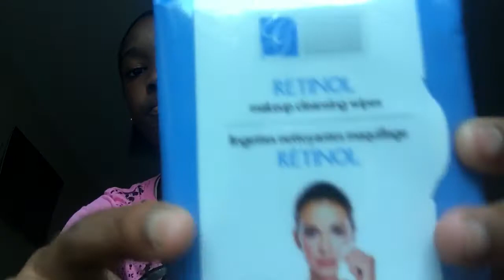Dollar Tree Makeup Haul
I was kinda debating if I should have posted this or not